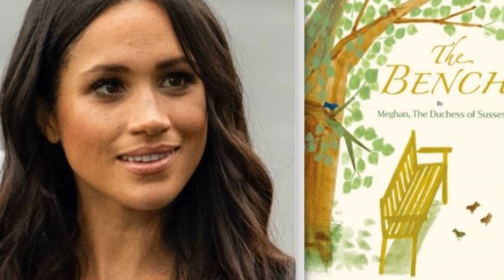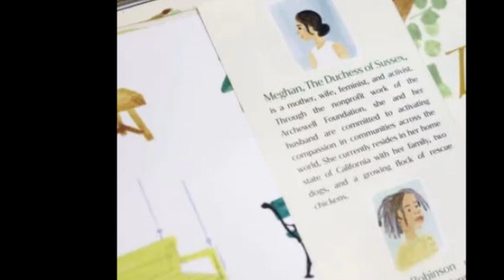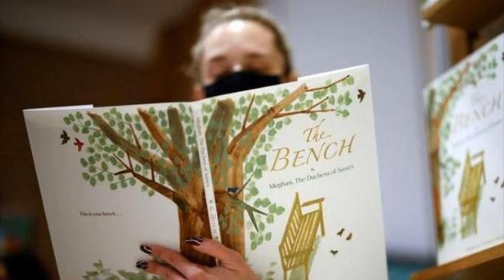Meghan Markle: encore 1bonne nouvelle! son livre traduit en Espagnole. à quand la version française?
la duchesse de Sussex a eu un grand succès avec son livre le banc. succès notamment aux états unis ou Meghan Markle à plus de soutien qu'en Angleterre. On apprend aujourd’hui qu'une version espagnole de son livre pour enfant inspiré de la relation entre archie et son papa le prince Harry sortira dans les mois qui suivent.